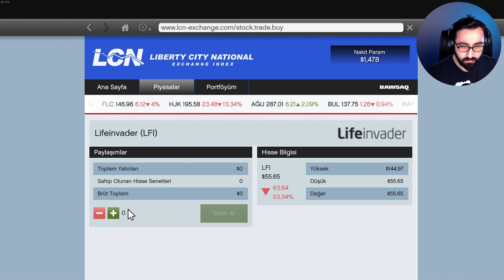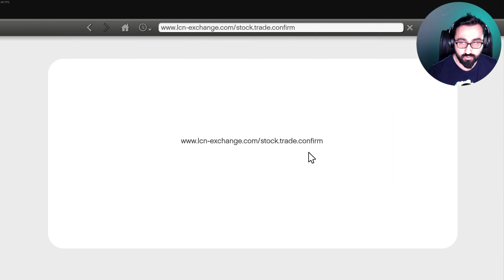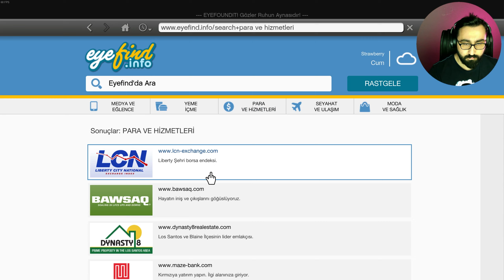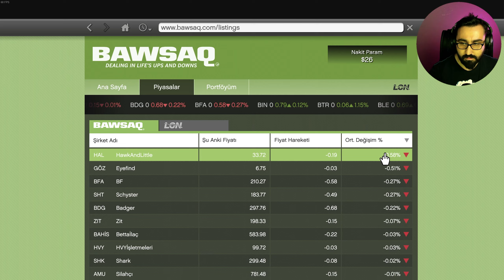Grand Theft Auto V | Türkçe | #7 | GTA PACKİE MCREARY !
GTA 5 - Grand Theft Auto V - GTA V, Rockstar North tarafından geliştirilen ve Rockstar Games tarafından yayınlanan 2013 yapımı bir aksiyon-macera oyunudur. Grand Theft Auto serisinin 2008 yapımı GTA IV'ten sonraki yedinci ve toplamda on beşinci ana girişidir.

Oyun hakkında genel bilgi - GTA 5 - Grand Theft Auto V - GTA V - GTA
Orijinal sürüm resmi olarak 25 Ekim 2011'de duyuruldu; oyunun ilk fragmanı 2 Kasım 2011'de yayınlandı. Oyun başlangıçta İlkbahar 2013'te piyasaya sürülmek üzere planlanmıştı ve hatta bunu belirten posterler bile basılmıştı ancak aslında aynı yıl kuzey yarımkürede Sonbahar'da piyasaya sürüldü. Rockstar 15 Temmuz 2013'te oyunun Japonya çıkış tarihini 10 Ekim 2013 olarak açıkladı ve bu tarih Batı dünyasında piyasaya sürülmesinden neredeyse bir ay sonrasına denk geldi. PlayStation 4, Xbox One ve Kişisel Bilgisayar için "Geliştirilmiş" sürüm 9 Haziran 2014'te duyuruldu ve ön siparişler 10 Haziran 2014'te açıldı. PlayStation 5 ve Xbox Series X|S için "genişletilmiş ve geliştirilmiş" sürüm ilk olarak 11 Haziran 2020'de "2021 sonu" için duyuruldu ve 19 Mayıs 2021'de 15 Mart 2022 olarak kesin çıkış tarihi açıklandı.

Oyun 2013 yılında San Andreas eyaletinin güney kısmında, daha doğrusu Los Santos şehrinde ve Blaine County'nin kırsal bölgelerinde geçiyor ve üç kahramanın hikayesini anlatıyor: Michael De Santa, Franklin Clinton ve Trevor Philips - Los Santos'un genişleyen şehri boyunca cesur ve karlı soygunlar gerçekleştiren üç benzersiz farklı suçlu.

Grand Theft Auto IV'teki olaylardan yaklaşık beş yıl sonra ve Grand Theft Auto Online'ın The Contract güncellemesindeki olaylardan sekiz yıl önce geçiyor.

Kuzey Yankton'daki kurgusal Ludendorff kasabasında gerçekleşen başarısız bir soygundan dokuz yıl sonra, eski banka soyguncusu Michael Townley ve ailesi yeni bir kimlikle Los Santos'a taşınmıştır. Michael normal ama sıkıcı bir hayat sürmektedir, ta ki Los Santos'un yeraltı dünyasında yükselmek isteyen bir gangster olan Franklin Clinton ve beklenmedik bir şekilde Ludendorff'taki banka soygunundan kurtulan tek kişi olan Trevor Philips ile karşılaşana kadar. Üçü, Union Depository'yi soymak ve on milyonlarca dolar değerinde altını ele geçirmek için cesur bir görev gerçekleştirmek üzere güçlerini birleştirir. Ancak üçlü kendilerini, rakip çeteler ve diğer suçlularla sayısız çatışmanın yanı sıra kendi gündemlerini gerçekleştirmek için üçlüyü kullanan yozlaşmış Federaller tarafından istismar edilirken bulur.

Los Santos: Bir zamanlar Batı dünyasının gıpta ettiği, şimdi ise ekonomik belirsizlik ve ucuz reality TV çağında ayakta kalmak için mücadele eden kişisel gelişim guruları, yıldız adayları ve sönmekte olan ünlülerle dolu, güneşle ıslanan geniş bir metropol. Bu kargaşanın ortasında, birbirinden çok farklı üç suçlu kendi hayatta kalma ve başarı şanslarını planlamaktadır: Eski bir sokak gangsteri olan ve şimdi gerçek fırsatlar ve ciddi para peşinde koşan Franklin; emekliliği umduğundan çok daha az güllük gülistanlık olan profesyonel bir eski mahkûm olan Michael; ve ucuz bir kafa ve bir sonraki büyük vurgun şansıyla hareket eden vahşi bir manyak olan Trevor. Seçenekleri tükenen ekip, hayatlarını tehlikeye atabilecek bir dizi cesur ve tehlikeli soygun için her şeyi riske atar.

Grand Theft Auto V üç oynanabilir kahramana sahiptir: Michael De Santa, Trevor Philips ve Franklin Clinton.

Michael emekli profesyonel bir banka soyguncusudur ve FIB ile tatlı bir anlaşma yaptıktan sonra emeklilikten ayrılıp suç hayatına geri dönmek zorunda kalır.

Trevor bu hikayedeki serseri mayındır ve aynı zamanda Michael'ın uzun zamandır en iyi arkadaşı ve aynı zamanda öfkeli bir psikopattır.

Son olarak Franklin, genç bir çete üyesi ve direksiyon başında büyük miktarda deneyime sahip bir haciz ajanıdır ve bir haciz işlemi sırasında Michael ile tanışır.

GTA 5 - Grand Theft Auto V - GTA V  - GTA

Diğer ana karakterler arasında Michael'ın karısı Amanda; Michael'ın iki yetişkin çocuğu Jimmy ve Tracey; Franklin'in en yakın arkadaşı Lamar; Trevor'ın paranoyak arkadaşı Ron ve Michael ile Trevor'ın uzun süredir iş arkadaşı olan Lester yer alıyor.

GTA 5 Türkçe Yama ile oynuyoruz.

Bölümler
00:00 Giriş Intro
00:12 Giriş Konuşması
01:00 Oyuna Devam
58:20 Kapanış Konuşması
58:39 Kapanış Intro

İyi Seyirler..